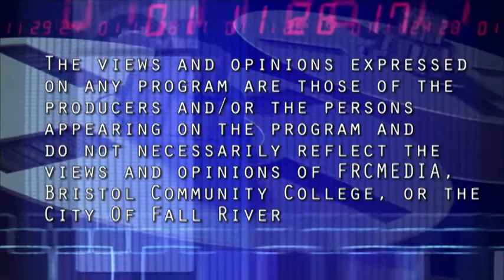Spindle City Straight Talk - Episode #16-29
Spindle City Straight Talk is a discussion show that presents issues relevant to the people and city of Fall River in an honest and truthful manner without the influence of politics or financial influence.   This episode we discuss the death of a a State Trooper Clardy, the annual Southcoast Rail promise and lies, Steward health wins, Charlton loses, former attorney now substitute teach allegedly attacks city student, Mayor Jaiel Correia cannot follow the laws and pleads its new. Guest Commentator: Carlos Cesar